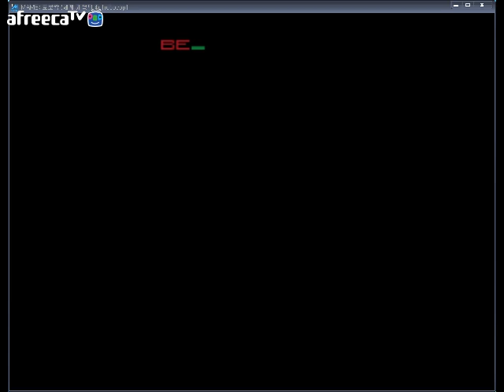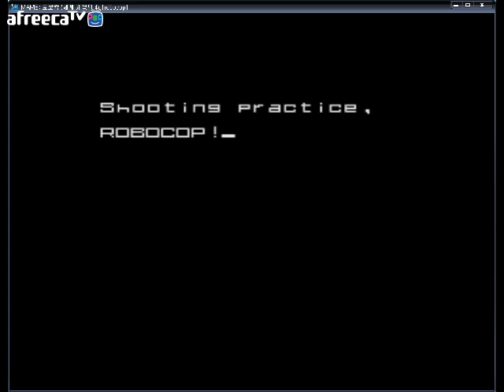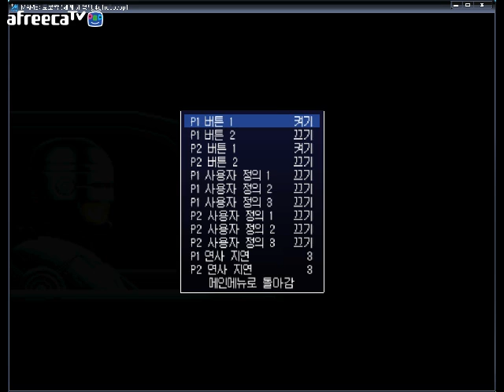고전게임 로보캅(Robocop) 원코인 (One Coin) 최고 434만점